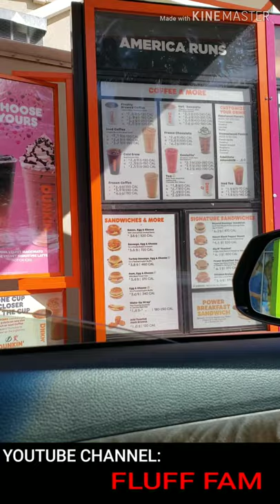FLOWERS AND SUNSET WHAT COULD GO WRONG | HOBBY LOBBY | ST PETE BEACH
LATE NIGHT WALMART RUN TO GET FLOWERS AND WE WENT TO ST PETE BEACH TO WATCH THE SUNSET WITH BOTH MY GIRLS  JUST A QUICK STORY VLOG STAY TUNED FOR OUR NEW FOODIE VLOG COMING SOON!